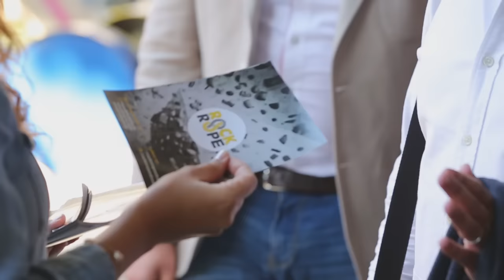Meet Nora Kafafi from Rock n'Rope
هل تساءلت يومًا عما ستشبهه تجربة بناء حديقة مغامرة الخاصة بك؟ تعرف على نورا كفافي، المؤسسة الشريكة والرئيسة التنفيذية لشركة Rock & Rope Adventure ، التي تعمل على بناء أول حديقة مغامرة ومرافق تسلق للصخور في مصر، بالإضافة إلى نشر حبها للمغامرة والأماكن الخارجية للأطفال والبالغين على حد سواء!

Ever wonder what it’s like to build your own adventure park? Meet Nora Kafafi, co-founder and CEO at Rock & Rope Adventure, who’s working to build Egypt’s first adventure park and rock climbing facilities, and to bring her love of the outdoors to adults and kids alike

Vous est-il déjà venu à l'idée de construire votre propre parc d'aventure? Rencontre avec Nora Kafafi, la co-fondatrice et PDG de “Rock & Rope Adventure”, qui a construit le premier parc d'escalade en Egypte afin de partager son amour pour les activités en extérieur aux enfants et aux grands enfants.